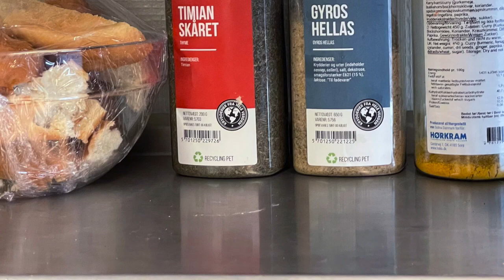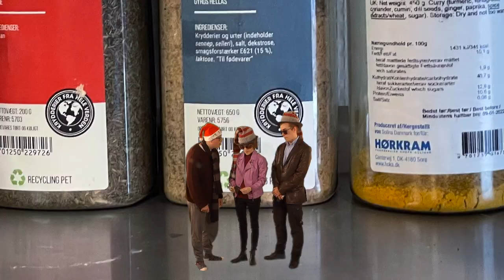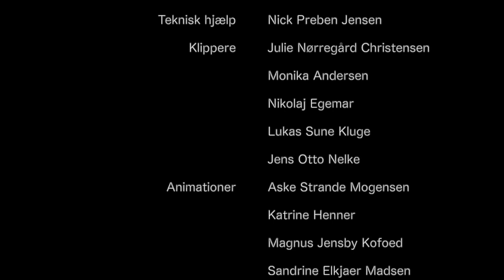Glad Fagskoles adventskalender "Jul på Glad" - Episode 2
I køkkenet på Glad Fagskole er de ved at bage julekager. Duften af julen breder sig i hele huset. Julehaderen Olav og hans følgesvend Bobo saboterer kagerne. Men idet Olav fryder sig mest, er nisseagenterne og den lille nisse Niels pludselig ved at finde frem til ham, så han må flygte, og efterlader et spor der viser, at Olav har større planer end bare små narrestreger...

Denne juleserie er lavet i samarbejde mellem faglinjerne Animation og Film & Medier på Glad fagskole Ringsted.